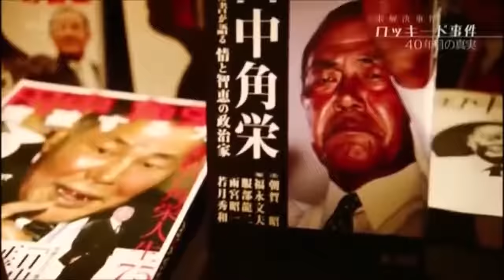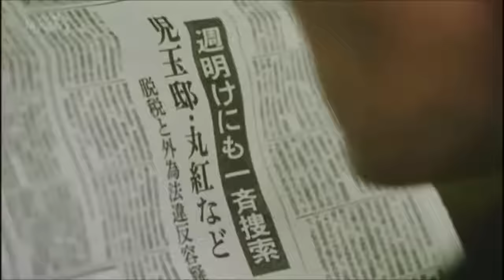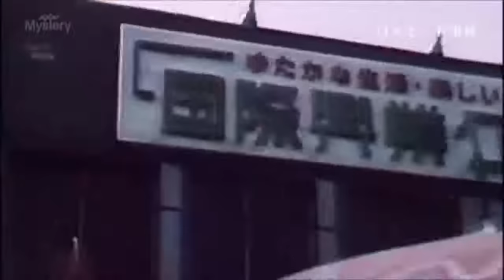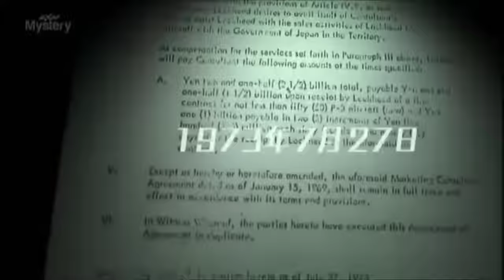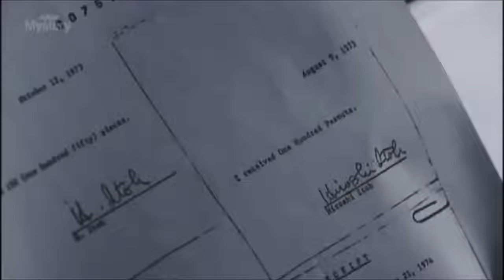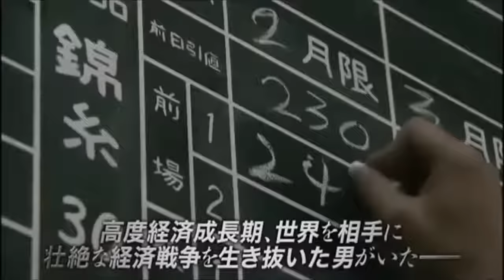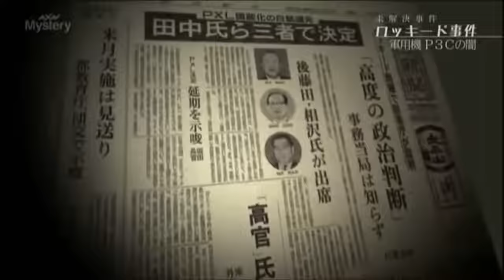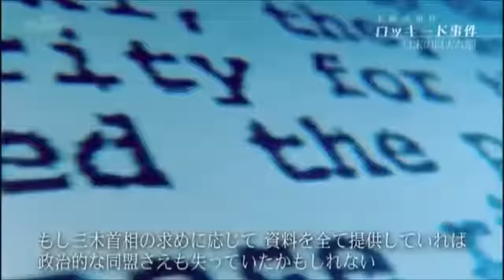ロッキード事件 〜 / 1〜3 部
未解決事件